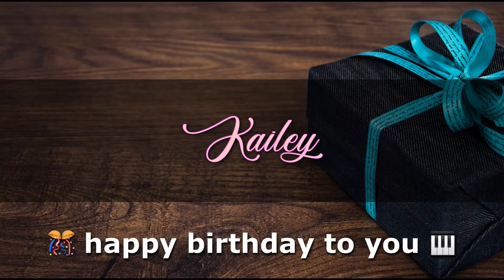HAPPY BIRTHDAY KAILEY Angelclasico